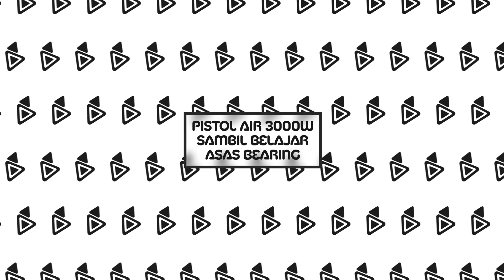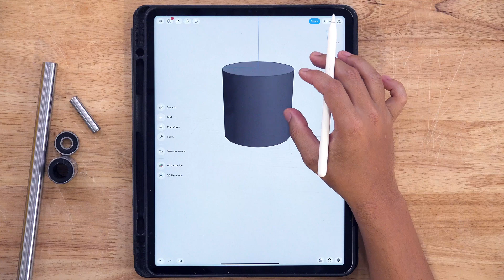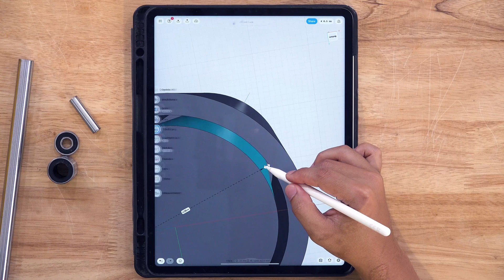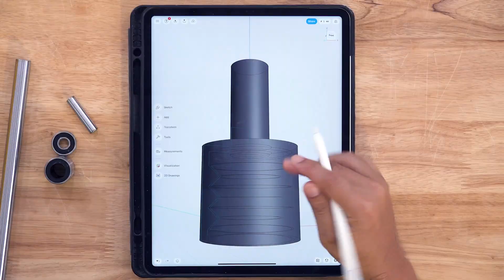Baru best pistol air 3000W | Asas bearing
Seronok budak ni main air masa cuti sekolah.. Sambil-sambil tu saya nak terangkan asas bearing dan aplikasikan dalam projek simple ni.

Power Sprayer Jingde JD230
1.  Pahang, Bentong - GREAT MACHINERY TRADING - 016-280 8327
2. Pahang, Jerantut - SYKT. PERNIAGAAN LEE- 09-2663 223
3.Perak, Teluk Intan - KOHIN ENTERPRISE - 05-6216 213/ 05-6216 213
4. Kelantan, Gua Musang - LIN HING MACHINERY SDN.BHD. -  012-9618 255
5. Selangor, Semenyih - PALING JAYA POWERTOOLS TRADING - 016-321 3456
6. Kuala Lumpur - ZENSON MACHINERY & SERVICES
7. Johor, Kluang - PEI MING ENGINEERING WORKS & TRADING - 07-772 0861